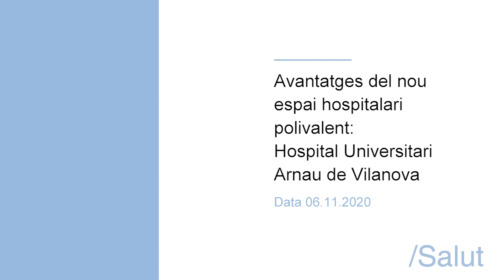Avantatges del nou espai hospitalari polivalent: Hospital Universitari Arnau de Vilanova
Eloisa Setó, directora d'Infermeria de l' Hospital Arnau de Vilanova de Lleida, destaca els avantatges del nou espai polivalent, que ampliarà en 4.816 metres quadrats la capacitat assistencial del centre.